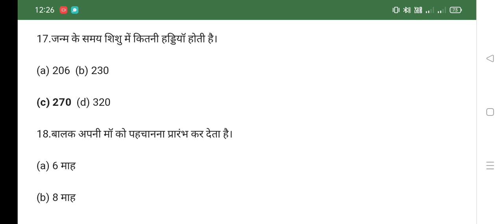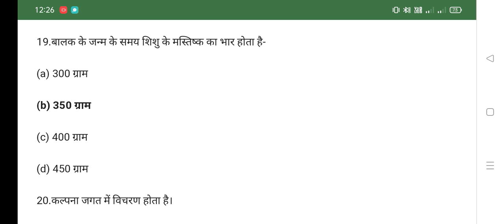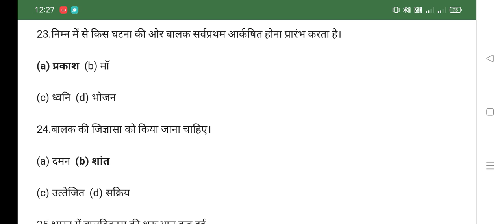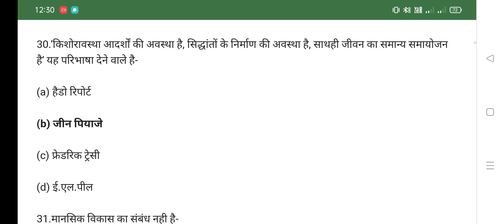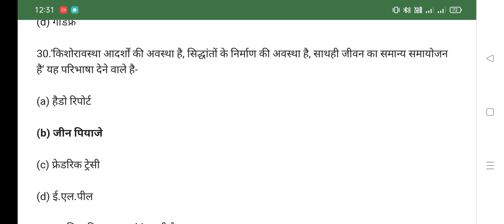बालविकास शिक्षाशास्त्र प्रश्न: CG TET CTET IMP QUESTIONS 30 QUE.